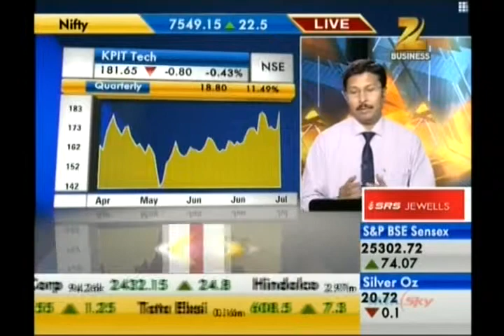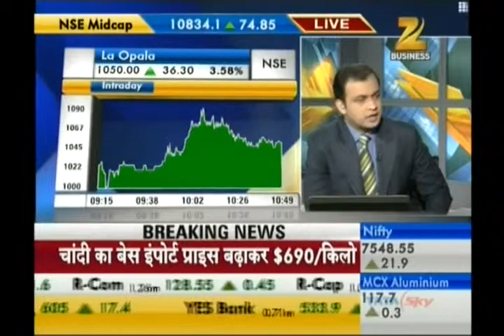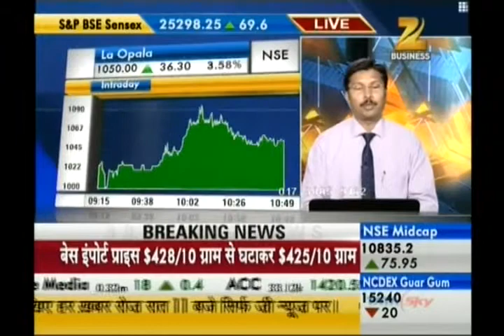Kiran Jadhav, Technical Analyst, Precision Investment Services on ZEE Business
Kiran Jadhav, Technical Analyst, Precision Investment Services giving his view on KPIT, Laopala, SSWL on 16 July 2014